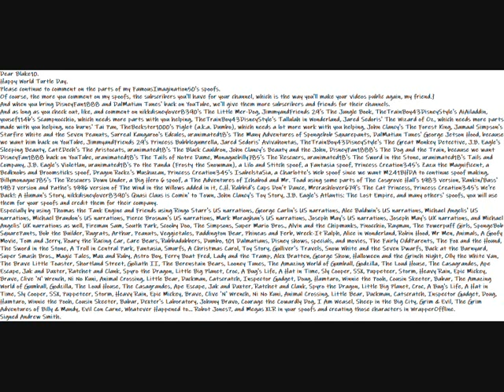My Happy World Turtle Day Message To Blake10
Dear Blake10.
Happy World Turtle Day.
Please continue to comment and like my FamousImagination50's spoofs.
Of course, the more you comment on my spoofs, the subscribers you'll have for your channel, which is the way you'll make your videos public again, my friend.}
And when you bring DisneyFan1888 and DalMatian Tunes' back on YouTube, we'll give them more subscribers and friends for their channels.
And as long as you check out, like, and comment on nikkdisneylover8390's The Little Mer-Dog, JimmyandFriends 29's The Jungle Book, TheTrainBoy43DisneyStyle's AiAiladdin, yousef114b's Scampnocchio, which needs more parts with you helping, TheTrainBoy43DisneyStyle's Tallulah in Wonderland, Jared Sedoris' The Wizard of Oz, which needs more parts made with you helping, neo burns' Tai Pan, TheBeckster1000's Piglet (a.k.a. Dumbo), which needs a lot more work with you helping, John Clancy's The Forest King, Jamaal Simpson's Starfire White and the Seven Peanuts, Surreal Kangaroo's Edcules, uranimated18's The Many Adventures of Spongebob Squarepants, DalMatian Tunes' George Jetson Hood, because we want him back on YouTube, JimmyandFriends 29's Princess Bubblegumrella, Jared Sedoris' Avivahontas, TheTrainBoy43DisneyStyle's The Great Monkey Detective, J.B. Eagle's Sleeping Beauty, CatZDech's The Aristocats, uranimated18's The Black Cauldron, John Clancy's Beauty and the John, DisneyFan1888's The Dog and the Train, because we want DisneyFan1888 back on YouTube, uranimated18's The Tails of Notre Dame, Monaguebilly785's The Rescuers, uranimated18's The Sword in the Stone, uranimated18's Tails and Company, J.B. Eagle's Violetlan, uranimated18's Po the Panda (Frosty the Snowman), a Lilo and Stitch spoof, a Fantasia spoof, Princess Creation345's Zazu the Magnificent, a Bedknobs and Broomsticks spoof, Dragon Rockz's Mushuzan, Princess Creation345's IsabelstaSia, a Charlotte's Web spoof since we want M241BHDA to continue spoof making, Billymonague785's The Rescuers Down Under, a Big Hero 6 spoof, a The Adventures of Ichabod and Mr. Toad using some parts of The Cosgrove Hall's 1983 version, Rankin/Bass' 1987 version and Pathe's 1996 version of The Wind in the Willows added in it, C.H. Rabbid's Cups Don't Dance, Mrcrashlover679's The Cat Princess, Princess Creation345's We're Back!: A Human's Story, nikkdisneylover8390's Quasi Claus is Comin' to Town, John Clancy's Toy Story, J.B. Eagle's Atlantis: The Lost Empire, and many others' spoofs, you will use them for your spoofs and credit them for their company.
Especially by using Thomas the Tank Engine and Friends using Ringo Starr's US narrations, George Carlin's US narrations, Alec Baldwin's US narrations, Michael Angelis' US narrations, Michael Brandon's US narrations, Pierce Brosnan's US narrations, Mark Moraghan's US narrations, Joseph May's US narrations, Joseph May's UK narrations, and Michael Angelis' UK narrations as well, Fireman Sam, South Park, Scooby Doo, The Simpsons, Super Mario Bros., Alvin and the Chipmunks, Pinocchio, Rayman, The Powerpuff Girls, SpongeBob SquarePants, Bob the Builder, Rugrats, Arthur, Peanuts, Veggietales, Paddington Bear, Phineas and Ferb, Wreck-It Ralph, Alice in Wonderland, Robin Hood, Mr Men, Animals, A Goofy Movie, Tom and Jerry, Roary the Racing Car, Care Bears, Rubbadubbers, Dumbo, 101 Dalmatians, Disney shows, specials, and movies, The Fairly OddParents, The Fox and the Hound, The Sword in the Stone, A Troll in Central Park, Fantasia, Smurfs, A Christmas Carol, Toy Story, Gulliver's Travels, Snow White and the Seven Dwarfs, Back at the Barnyard, Super Smash Bros., Magic Tales, Max and Ruby, Astro Boy, Ferry Boat Fred, Lady and the Tramp, Alex Bratten, George Show, Halloween and the Grinch Night, Olly the White Van, The Brave Little Toaster, Shortland Street, Goliath II, The Berenstain Bears, Looney Tunes, The Amazing World of Gumball, Godzilla, The Loud House, The Casagrandes, Ape Escape, Jak and Daxter, Ratchet and Clank, Spyro the Dragon, Little Big Planet, Croc, A Bug's Life, A Hat in Time, Sly Cooper, SSX, Puppeteer, Storm, Heavy Rain, Epic Mickey, Brave, Clive 'N' Wrench, Ni No Kuni, Animal Crossing, Little Bear, Duckman, Catscratch, Inspector Gadget, Doug, Hamtaro, Winnie the Pooh, Cousin Skeeter, Babar, The Amazing World of Gumball, Godzilla, The Loud House, The Casagrandes, Ape Escape, Jak and Daxter, Ratchet and Clank, Spyro the Dragon, Little Big Planet, Croc, A Bug's Life, A Hat in Time, Sly Cooper, SSX, Puppeteer, Storm, Heavy Rain, Epic Mickey, Brave, Clive 'N' Wrench, Ni No Kuni, Animal Crossing, Little Bear, Duckman, Catscratch, Inspector Gadget, Doug, Hamtaro, Winnie the Pooh, Cousin Skeeter, Babar, Dexter's Laboratory, Johnny Bravo, Courage the Cowardly Dog, I Am Weasel, Sheep in the Big City, Grim & Evil, The Grim Adventures of Billy & Mandy, Evil Con Carne, Whatever Happened to... Robot Jones?, and Megas XLR in your spoofs and creating them in WrapperOffline.
Hasbro
Do respect my opinion.